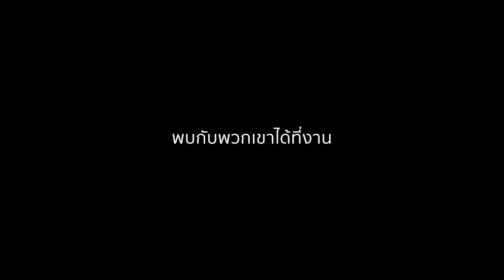Leo X Trasher เผยโฉมหน้า 3 ดาราที่ถูกเท!